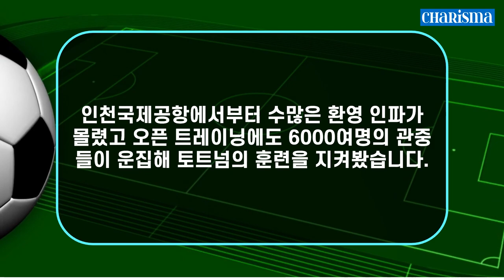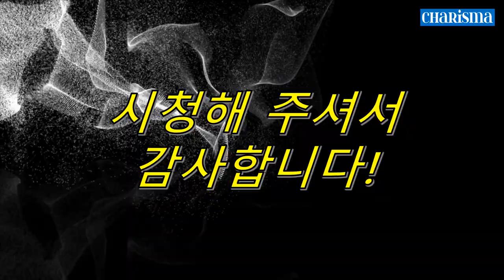[카리스마 코리아] 토트넘, 대 환장 K-고기 파티! 토트넘 ‘레비’ 회장은 값비싼 한우, ‘히샬리송’과 선수들은 맛있는 양념 갈비를 야무지게 먹었습니다!